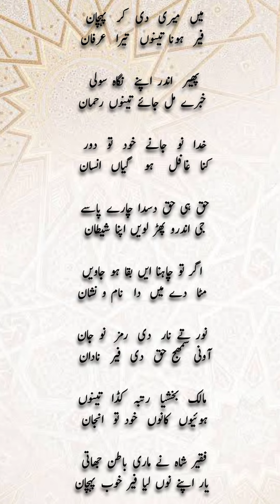میں میری دی کر پہچان